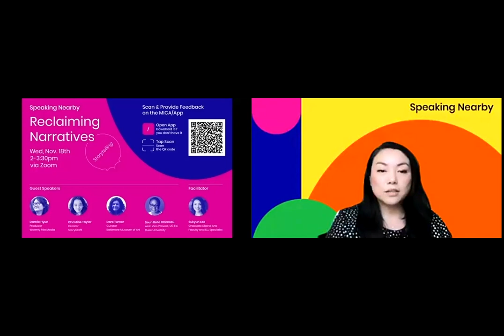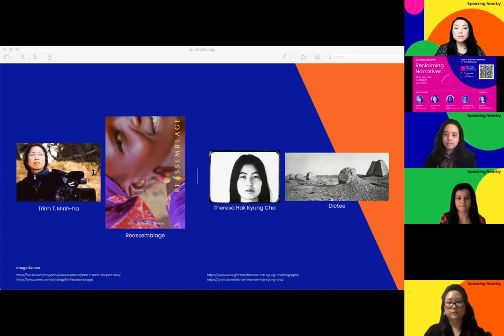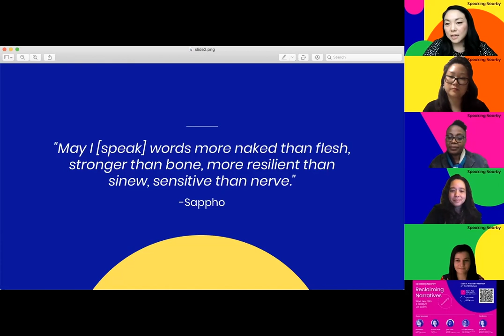Speaking Nearby Webinar Reclaiming Narratives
How might we reclaim our narratives? How might we acknowledge the possible gap between you and interlocutor(s) and deliberately suspend meaning? How might we invite others to come and fill that space as they wish? How might we learn to ‘speak nearby’ - freeing ourselves from speaking in place of or on top of interlocutor(s)? These themes will be discussed by invited guest speakers Darrée Hyun, Dare Turner, Christine Taylor, and Șeun Bello Olámosù and moderated by Sukyun Lee, Graduate Liberal Arts Faculty and ELL Specialist. We will wrestle with reclaiming our narratives through the power of storytelling. Panelist Biographies Darrée Hyun is a visual media producer and educator telling stories about identity. Through filmmaking, storytelling workshops, and teaching, Darrée helps people to reframe their narratives. She is currently based in South Korea developing her latest web-series. Dare Turner is the Assistant Curator of Indigenous Art of the Americas at the Baltimore Museum of Art, is a member of the Yurok Tribe of California, and has taught in MICA's Graphic Design Department since 2017. She is the curator of Stripes and Stars: Reclaiming Lakota Independence (2020) and her essay “Terrestrial Gateways to the Divine” was featured in the Ex Voto: Agents of Faith exhibition catalog, which was named one of the Best Art Books of 2018 by the New York Times. Christine Taylor works with people to help them find, craft, and tell their stories. She teaches them how to use personal experiences and gives them tools to turn them into empowering stories. She earned a BA with Honors in German Language and Literature and Comparative Literature from the UNC-Chapel Hill and an MA cum laude in Cultural Analysis from the University of Amsterdam. Christine founded StoryCraft in 2017. She teaches storytelling and intercultural awareness for groups and individuals. Șeun Bello Olámosù is the Assistant Vice Provost for Undergraduate Education at Duke University and has worked in higher education for more than 20 years. Seun identifies as bicultural, having been raised in Nigeria but living in the U.S for most of her life. Seun earned her Ph.D. in Organizational Leadership, Policy and Development with a focus on leadership in intercultural and international education from the University of Minnesota, Twin Cities. She obtained both her M.A. and B.A. from NC State University with a focus on cross-cultural communication and mass communication respectively.